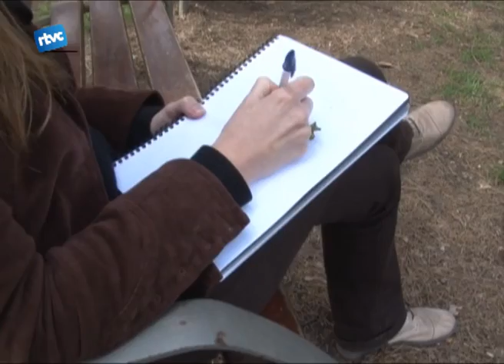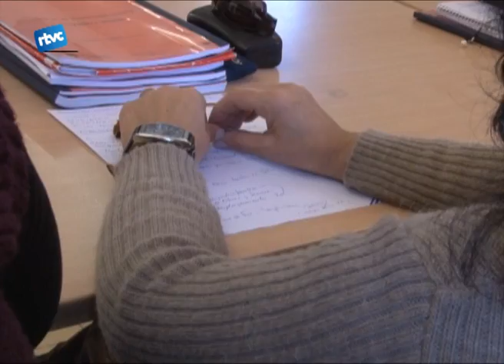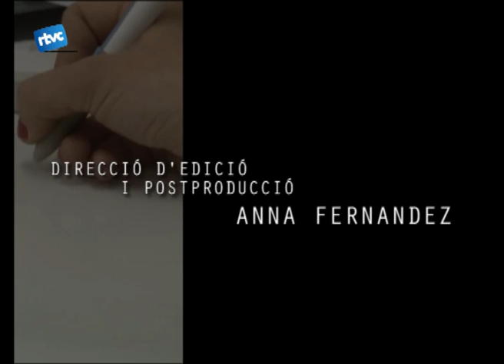Cada dia som més (part 3)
En motiu del dia internacional de la dona treballadora i des de Televisió de Cardedeu hem volgut donar veu a totes aquelles dones que, des de l'emprenedoria, l'agricultura, la formació o les institucions aconsegueixen guanyar-se la vida i aconsegueixen conciliar la seva feina amb la vida familiar. 16 dones de diferents àmbits de la vida laboral, social o institucional ens expliquen les seves vivències, les seves inquietuds i les seves reivindicacions.
És un reportatge realitzat de manera col.lectiva per una desena de col.laboradors de Televisió de Cardedeu.